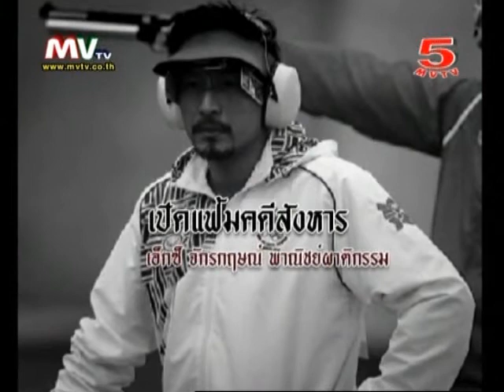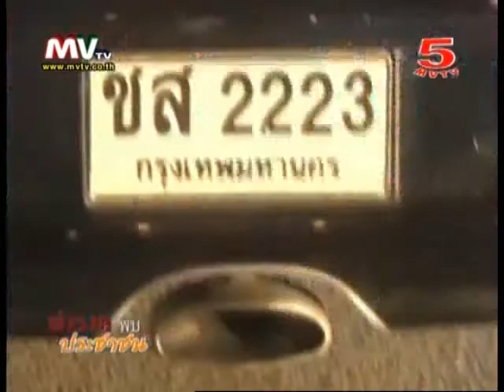ตำรวจพบประชาชน @คลี่ปมสังหาร เอ็กซ์ จักรกฤษณ์ 26-11-2013 (1/3)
ดำเนินรายการโดย ไพโรจน์ เทศนิยม
ทุกวัน จันทร์-ศูกร์  เวลา 07.20 น.-08.00น.